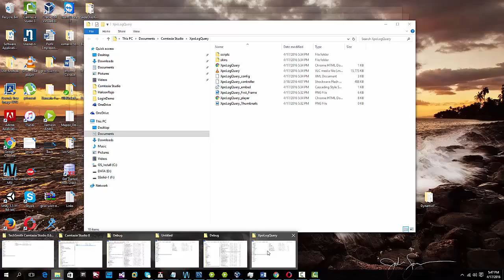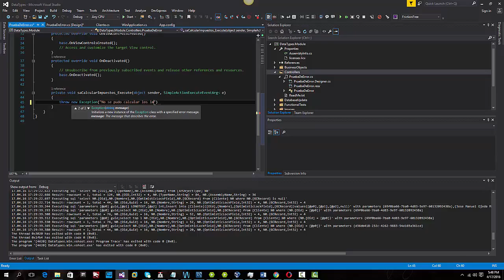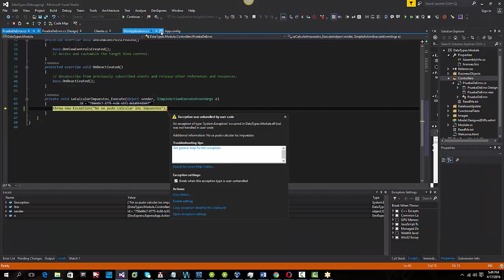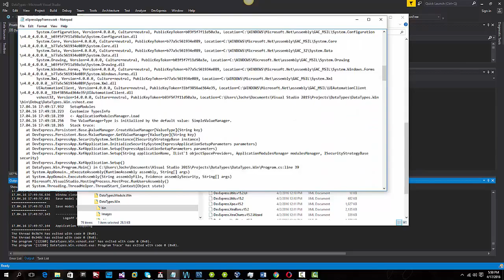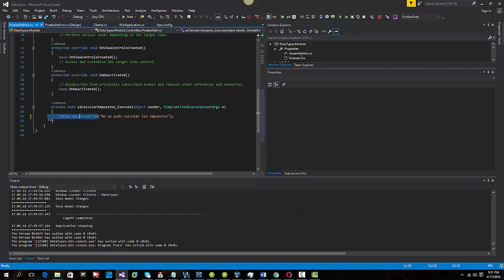Xaf Log de errores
En este video demostró como utilizar el log de XAF para saber en qué parte de código sucedió un error